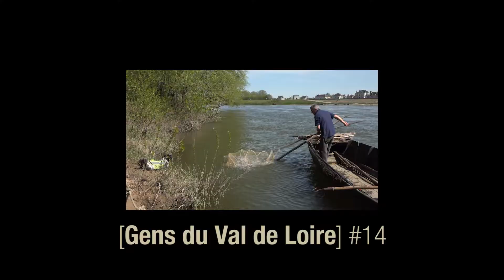Rencontre avec Dominique Chauvreau, pêcheur aux engins [Gens du Val de Loire #14]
Le "foudraie", vous connaissez ? Cet engin de pêche emblématique, fait en bois et en chanvre, a longtemps été utilisé sur la Loire. Dominique Chauvreau, pêcheur aux engins, nous en dit un peu plus sur sa fabrication et son fonctionnement.